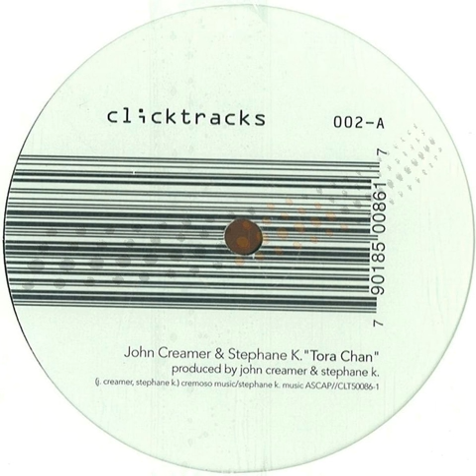John Creamer & Stephane K - Tora Chan (Vocal Mix)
also known as "Kevin Aviance - Alive (John Creamer & Stephane K Mix)" or "Kevin Aviance - Untitled (John Creamer & Stephane K Mix)"